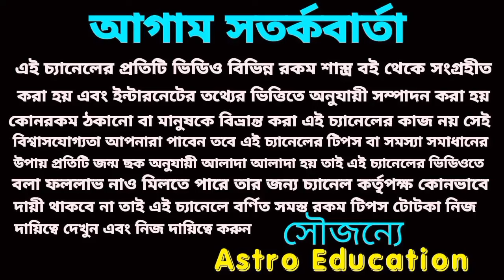২০২৪ শেষ হওয়ার আগে এই রাশিগুলির হীরের ভাগ্য হতে চলেছে!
২০২৪ যেতে যেতে এই রাশিগুলির বড় ধরনের পরিবর্তন আসতে চলেছে।